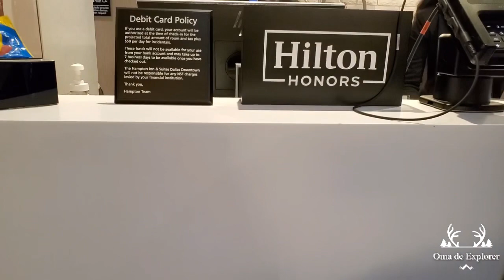Part 1: Short Trip to Downtown Dallas, Texas | Probinsyana Lumuwas ng Syudad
This video will show you our short trip to Dallas last December 2019. We spent overnight at Hampton Inn & Suites, which conveniently located at the heart of the downtown area near all major attractions in Dallas.